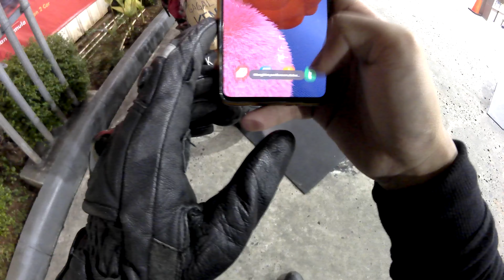ridding Solo Mudik Lebaran 2021 jakarta-rembang Part 01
▪︎Peralatan Recaman▪︎
- Ation Camb : Brica B-Pro 5 Marks II 2 s
- Aplikas Edit : Kinemaster pro
- Semarphon : Samsung A 51

Vlog Motovlog Road Trip Solo Riding Di INDONESIA